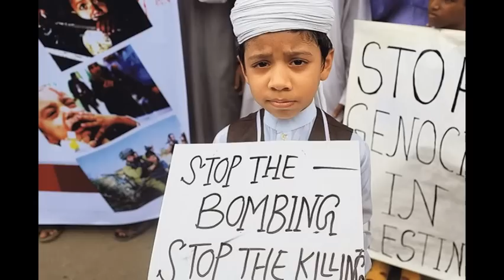İsrail camiyi füze ile vurdu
Ramazan ayı demeden günlerdir Gazze'ye saldıran İsrail, dün üç camiyi yerle bir etti. İsrail ordusu, teravih namazı çıkışında bir camiyi füze ile vurdu. Hava saldırısında 15 Filistinli hayatını kaybetti. İsrail, Nuseyrat mülteci kampındaki camide roketlerin depolandığını öne sürdü.

İsrail ordusu, salı günü deniz ve havadan vurmaya başladığı Gazze'yi karadan da tanklarla bombalıyor. İngiliz haber ajansı Reuters, dün yapılan bir tank atışını böyle fotoğrafladı.